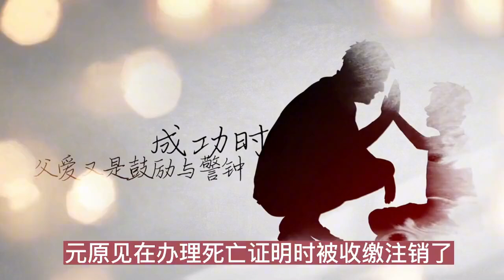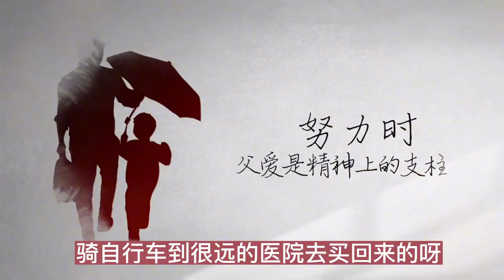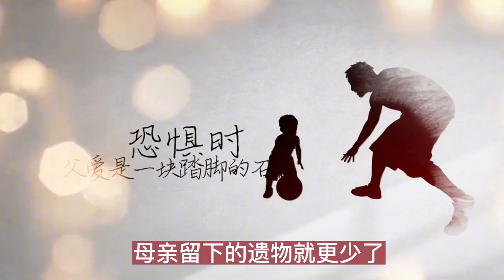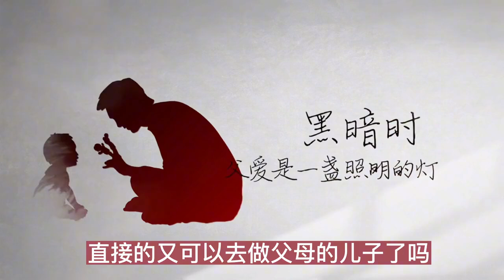父亲节《父亲的遗物》作者梁晓声，父爱如山，怀念父亲